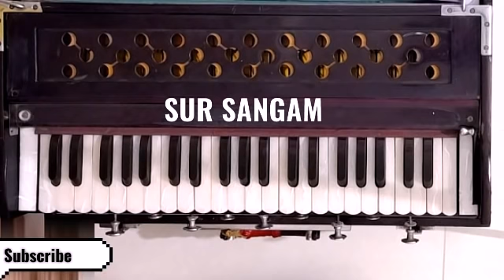अपनी आवाज़ को ऐसे खोलें - अभ्यास के दौरान, गलतियाँ हो या बेसुरे हो चलेगा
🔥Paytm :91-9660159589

🔥Bank Details are here:
Bank:  स्टेट बैंक ऑफ इंडिया
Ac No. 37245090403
Ifsc:   SBIN0031400
NAME : Anita Meena

धन्यवाद !!👏👏👏

PAL MUSIC HOUSE� Folding Harmonium Super Sound 3.5 Octave 42 Keys With Cover & Coupler

Ultrasound Special 4 set 13 scale changer

SG Musical Special Harmonium 9 Stop, Folding Teak Wood, Dark Walnut Color, 13 Scale Changer, 4 Set Of Reeds

YOGAM'S Scale Changer Harmonium 9 Scale portable

Sur o bani harmonium Changer Harmonium (mmf)

I used to record the sound at my home
Focusrite Scarlett 2i2 Studio (3rd Gen) USB Audio Interface and Recording Bundle with Pro Tools, First

PAL MUSIC HOUSE� 42 keys vertical Folding Harmonium,bass male 2 line reed with copuler high sound quality with padded bag(vertical) khari kangi

I USED TO PLAY KEYBOARD GENERALLY
Casio CTK3200 61-Keys Touch Sensitive Personal Keyboard, Black

I USED TO PRACTICE FOR RIYAZ ALWAYS
Radel Milan+ 2-in-1 Digital Tanpura- Tabla

Alankars The Riyaz Manual( the best book for music learners)

Raga Shastra with Notation (Set of Two Volumes) (BOOKS In Hindi)

Raag Parichay Bhag 3 & 4 By Sangeet Sadan Prakashan (Set Of 2 Books)

The Ultimate Riyaaz Book: Classical Indian Music, Riyaaz, Sargam, Alankars, Paltas, Indian Music

I USED TO RECORD MY SOUND AT HOME ALWAYS
Microware BO-YA BY-M1 3.5mm Lavalier Condenser Microphone with AriMic Windscreen Windshield for iPhone 7 Plus Smartphones, Dslr, Recorder,Camcorders